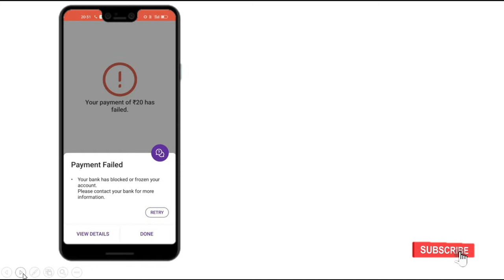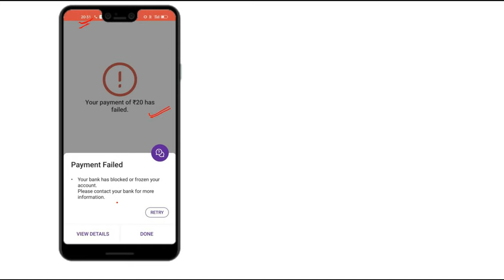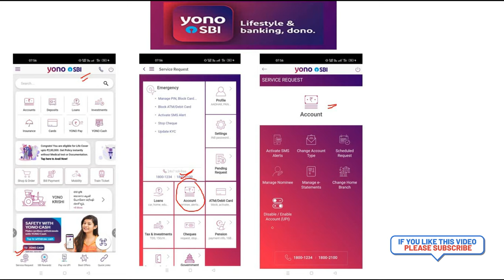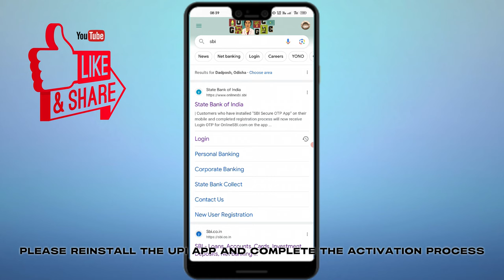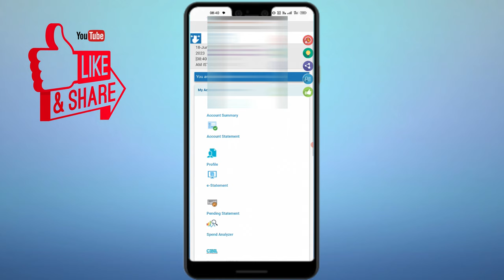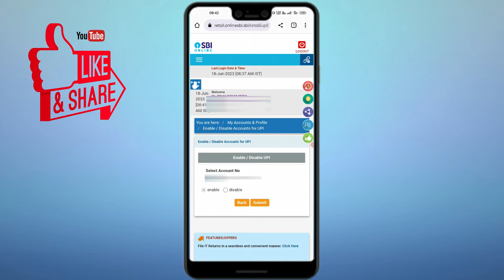Your Bank has Blocked or Frozen||How to Unfreeze the Bank Account||SBI & other Banks Same process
This video is about the Your Bank has Blocked or Frozen in SBI full details